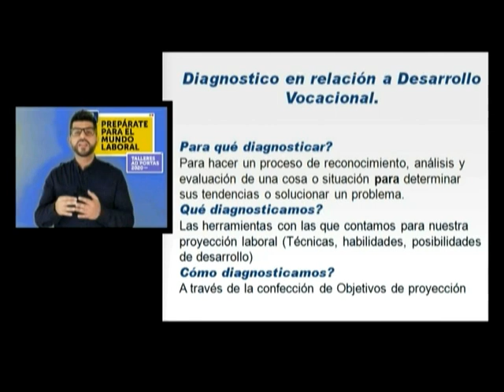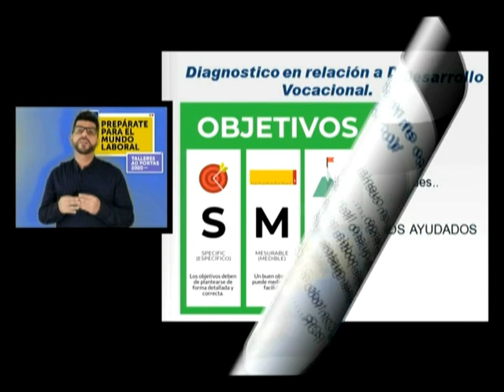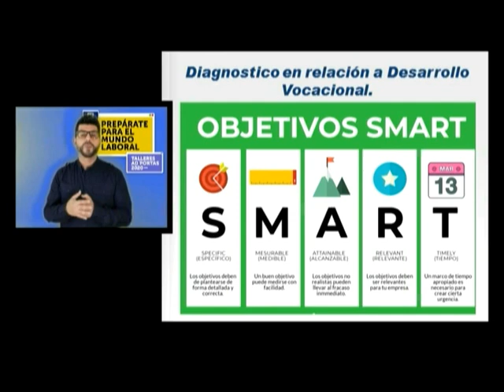Diagnóstico de intereses vocacionales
¿Qué es un diagnóstico y por qué es importante diagnosticar?, en relación a lo laboral ¿Cuáles son las metas que he establecido? Los objetivos SMART nos ayudan a establecer estas metas concretas.

El video es parte de los Talleres Ad portas, los cuales son destinado a estudiantes de la Universidad Tecnológica Metropolitana (UTEM) cursando sus últimos semestres de formación de pregrado, que están próximos o en búsqueda de la realización de sus procesos de práctica profesional.